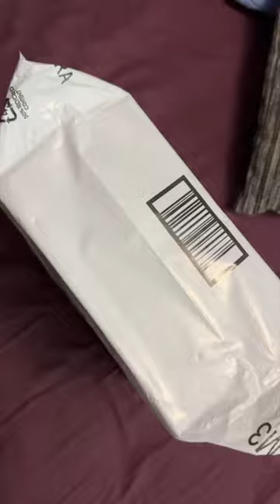dvs skateshoes skateboarding skateboarding